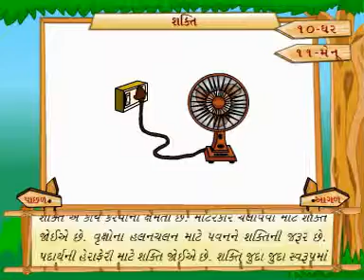Learn Science | Class 4 | Force, Work And Energy | Gujarati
Pioneers Education presents Science Educational Videos.